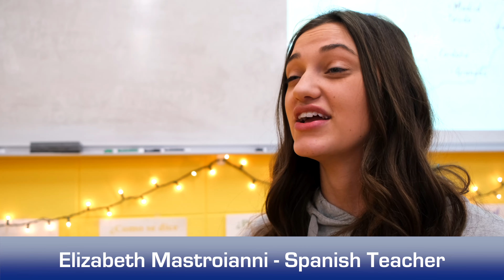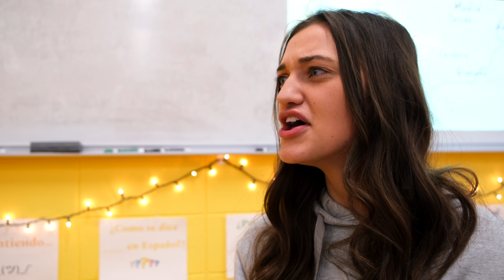D94 Departments In Focus - WL-ELL Exchange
Fun Fact: Did you know WCCHS is home to students from more than 20 different countries? Ours is a truly and uniquely diverse community!

This year, to better utilize the resource that is that diversity, teachers in our World Language and ELL departments created an informal, in-building exchange program in which English speakers learning Spanish and Spanish speakers learning English could truly learn from one another in comfortable, conversational contexts. It has already led to greater empathy, understanding, respect, support, and student confidence, and we’re incredibly excited to tell you more about it today.

It’s just one more context in which students are Learning, Living, and Leading every day here in Wildcat Country.